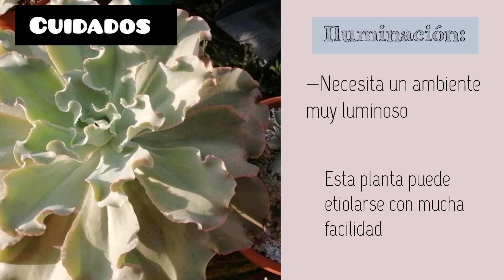Echeveria Lady Aquarius — Hablando Sobre: Echeveria Lady Aquarius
¡Hola chicos! ¿Cómo están? Espero que muy bien.

En el video de hoy vamos a hablar sobre la Echeveria Lady Aquarius.
Informacion general, cuidados, tips y más

¡¡¡Los quiero, chao!!!